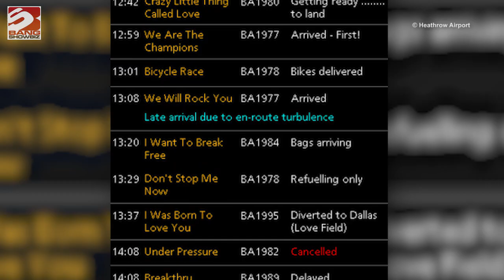Baggage handlers tribute to Freddie Mercury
Baggage handlers at London's Heathrow Airport paid a unique tribute to Freddie Mercury on what would have been his 72nd birthday.